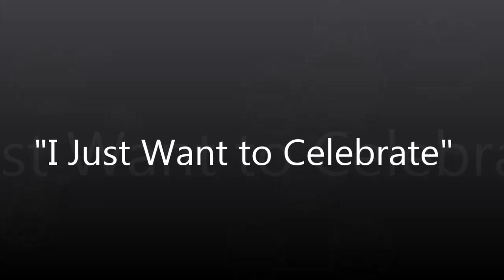"I Just Want to Celebrate"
Another Spirit-inspired message from Rev. Blane Spence.